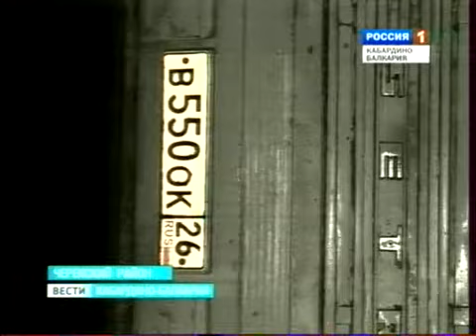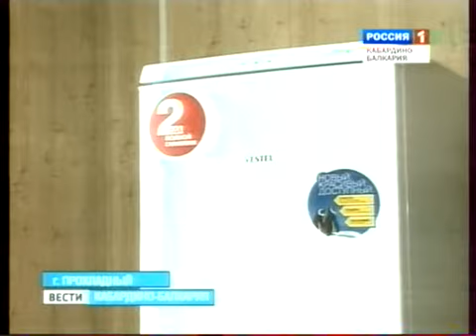vesti kbr 03012012 20 30 mpeg4